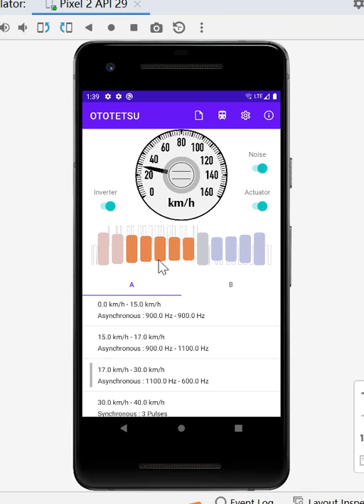【OTOTETSU】自制VVVF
本来想模仿南车时代，但是听起来不太像，就当是自编的吧